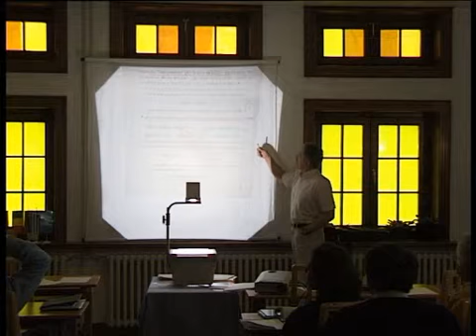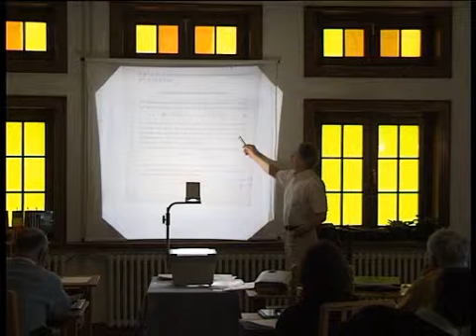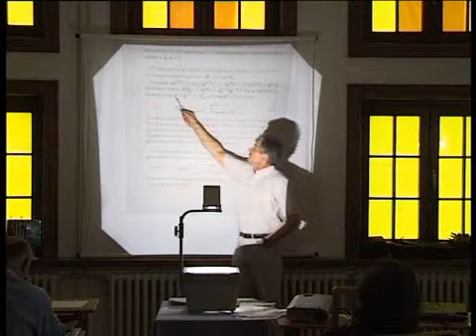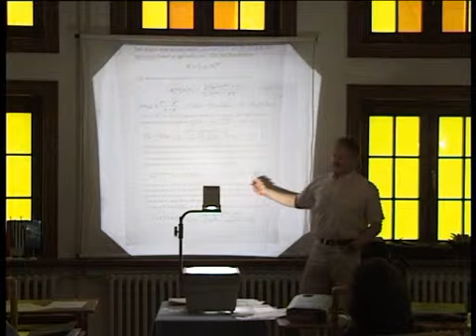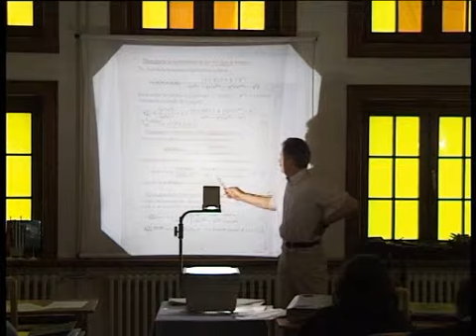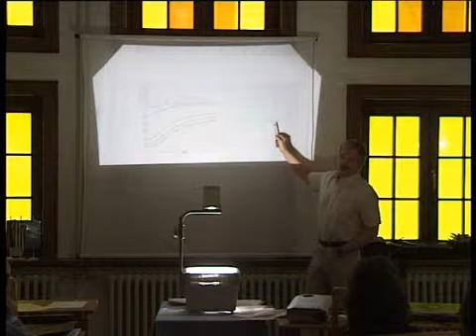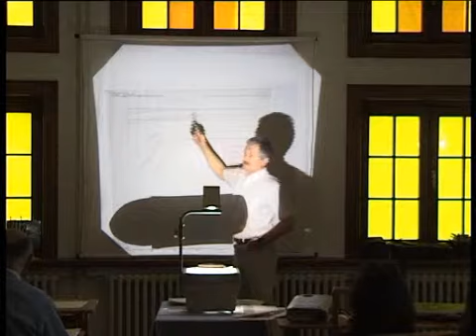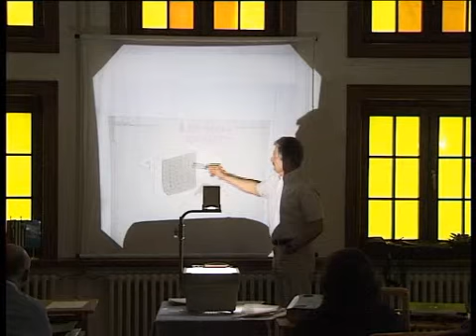A. Gavrilik - Three-pion correlations in heavy-ion collisions (BW2005)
BW2005 - II Southeastern European Workshop Challenges Beyond the Standard Model (19-23 May 2005, Vrnjačka Banja, Serbia)

(May 21, 2005) A. Gavrilik - Three-pion correlations in heavy-ion collisions